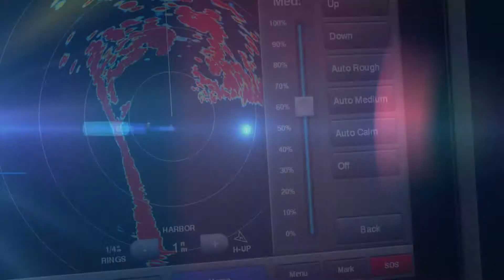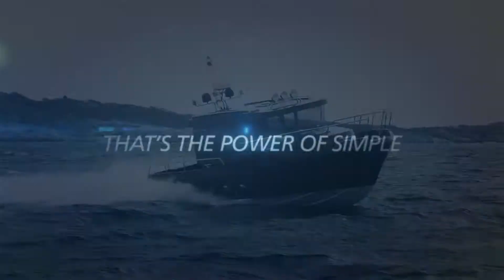Garmin Radar (EN)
Video van de nieuwe Garmin GMR 18xHD en GMR 24xHD maritieme radarsystemen.